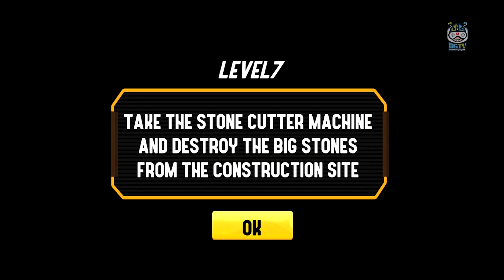Construction City Building Simulator 2020 (by HitBox Games) Android Gameplay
Hey builder! Looking for free construction games on play fun world? Enjoy city Tycoon Building 3D Simulation Offline to build a town sim. In tycoon city construction missions, fill your day with fun in build games.

Build a house with site construction city-building sim 2020. New building games will not make you fonder like this city with heavy construction vehicles. This sim construct takes you to house construction zone with idle city builder, so chin up the working man blues in idle city building simulator.

This Construction City Building Simulator 2020 is sims site Freeplay build games. In a city construction zone, enjoy using the budget as a new sim of tycoon city construction game. Be a mega-city project manager with one of the best building simulator games.